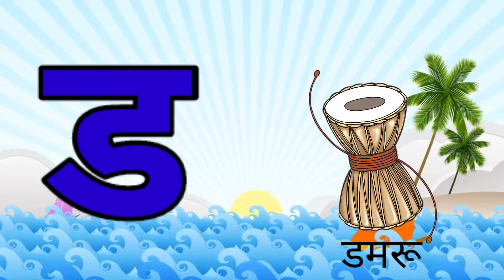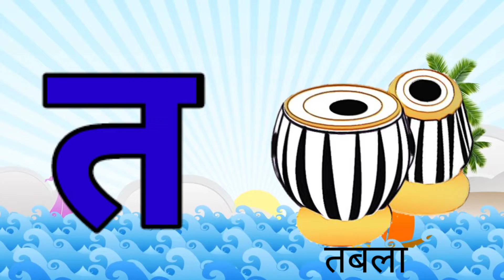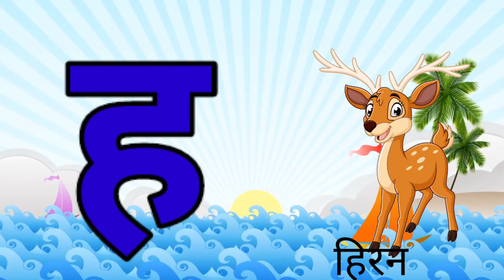Ka se Kabutar | Popular Hindi Alphabet Song for Kids | Animated Video Song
Our platform helps your kids learn both Hindi and English Nursery Rhymes, ABCD Alphabet, Numbers, Colors in easy way through our interesting videos. Kids will dance, sing, laugh and play along with our videos while they also learn with us. Social Media Link: